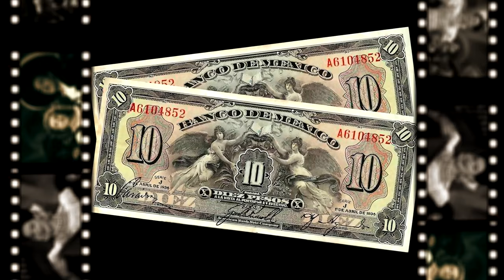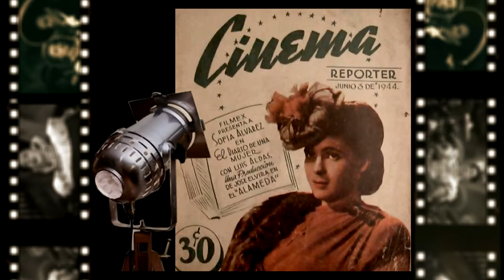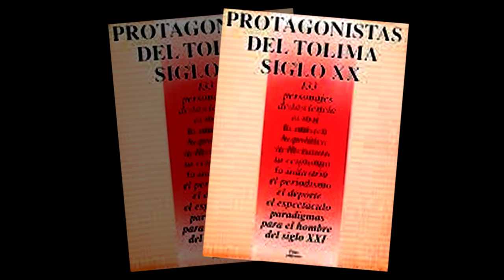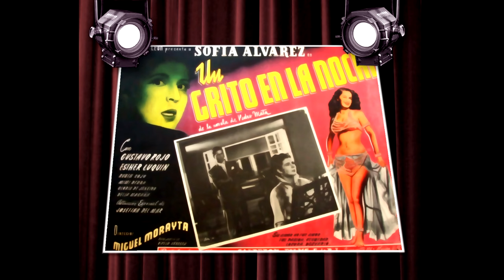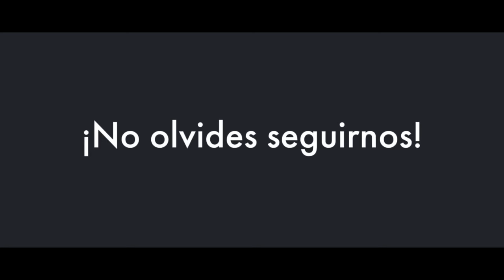Sofía Álvarez, reina del glamour que cautivó a príncipes || Crónicas de Paco Macías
Esta fotografía que elegí para la portada es muy poco vista y retrata fielmente la belleza de esta gran actriz que destacó en la época de oro del cine mexicano.
Sofía Álvarez fue poseedora de una excelente voz y carisma que se ganó al público desde sus inicios teatrales en revistas musicales que dieron la vuelta al mundo.
Fue cortejada por reyes, príncipes y políticos en Europa y Asia donde su arte la consagró como toda una actriz, vedette y cantante.